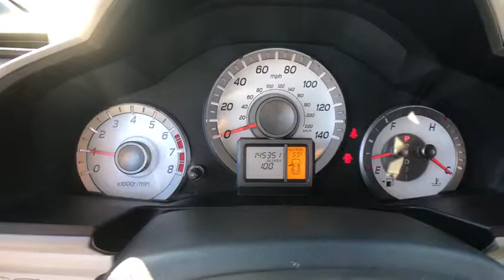2012 Honda Pilot Danbury, Newtown, Ridgefield, Brookfiels, New Fairfield, CT H11110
Used 2012 Honda Pilot available in Danbury, Connecticut at Danbury Automotive. Servicing the Newtown, Ridgefield, Brookfiels, New Fairfield, CT area.

Danbury Automotive
100-102 Federal Road